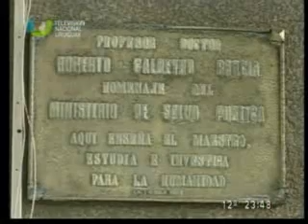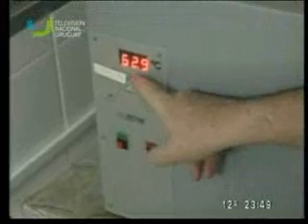Reaching U en Canal 5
Reaching U supports the Breast Milk Bank at the Pereira Rossell Hospital in Montevideo, Uruguay.